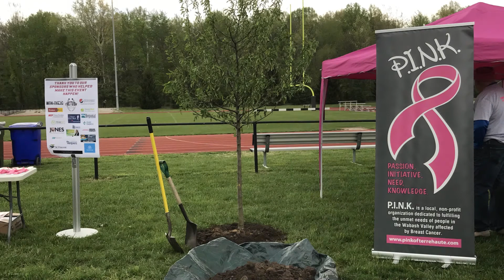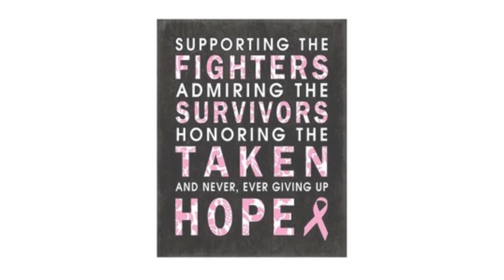The Tusk Tri and 5K Recap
Thank you to everyone who came and participated and/or helped us during this event.